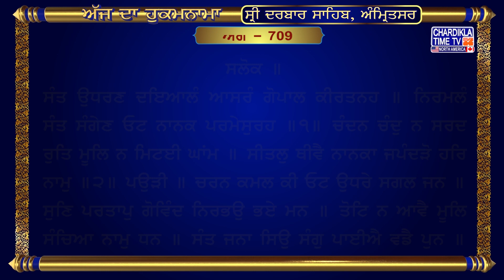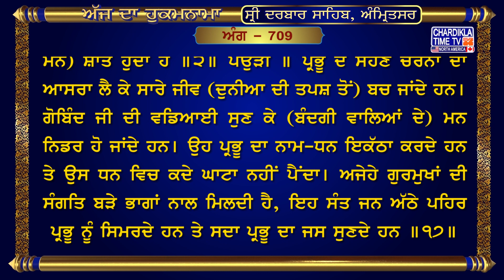Hukamnama Sri Darbar Sahib | Golden Temple Amritsar | Harmandir Sahib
4, Mar 2024

ਅੰਗ :- 709

ਸਲੋਕ ॥
ਸੰਤ ਉਧਰਣ ਦਇਆਲੰ ਆਸਰੰ ਗੋਪਾਲ ਕੀਰਤਨਹ ॥ ਨਿਰਮਲੰ ਸੰਤ ਸੰਗੇਣ ਓਟ ਨਾਨਕ ਪਰਮੇਸੁਰਹ ॥੧॥ ਚੰਦਨ ਚੰਦੁ ਨ ਸਰਦ ਰੁਤਿ ਮੂਲਿ ਨ ਮਿਟਈ ਘਾਂਮ ॥ ਸੀਤਲੁ ਥੀਵੈ ਨਾਨਕਾ ਜਪੰਦੜੋ ਹਰਿ ਨਾਮੁ ॥੨॥ ਪਉੜੀ ॥ ਚਰਨ ਕਮਲ ਕੀ ਓਟ ਉਧਰੇ ਸਗਲ ਜਨ ॥ ਸੁਣਿ ਪਰਤਾਪੁ ਗੋਵਿੰਦ ਨਿਰਭਉ ਭਏ ਮਨ ॥ ਤੋਟਿ ਨ ਆਵੈ ਮੂਲਿ ਸੰਚਿਆ ਨਾਮੁ ਧਨ ॥ ਸੰਤ ਜਨਾ ਸਿਉ ਸੰਗੁ ਪਾਈਐ ਵਡੈ ਪੁਨ ॥ ਆਠ ਪਹਰ ਹਰਿ ਧਿਆਇ ਹਰਿ ਜਸੁ ਨਿਤ ਸੁਨ ॥੧੭॥

ਅਰਥ: ਜੋ ਸੰਤ ਜਨ ਗੋਪਾਲ-ਪ੍ਰਭੂ ਦੇ ਕੀਰਤਨ ਨੂੰ ਆਪਣੇ ਜੀਵਨ ਦਾ ਸਹਾਰਾ ਬਣਾ ਲੈਂਦੇ ਹਨ, ਦਿਆਲ ਪ੍ਰਭੂ ਉਹਨਾਂ ਸੰਤਾਂ ਨੂੰ (ਮਾਇਆ ਦੀ ਤਪਸ਼ ਤੋਂ) ਬਚਾ ਲੈਂਦਾ ਹੈ, ਉਹਨਾਂ ਸੰਤਾਂ ਦੀ ਸੰਗਤਿ ਕੀਤਿਆਂ ਪਵਿਤ੍ਰ ਹੋ ਜਾਈਦਾ ਹੈ। ਨਾਨਕ ਜੀ! (ਤੂੰ ਭੀ ਅਜੇਹੇ ਗੁਰਮੁਖਾਂ ਦੀ ਸੰਗਤਿ ਵਿਚ ਰਹਿ ਕੇ) ਪਰਮੇਸਰ ਦਾ ਪੱਲਾ ਫੜ ॥੧॥ ਭਾਵੇਂ ਚੰਦਨ (ਦਾ ਲੇਪ ਕੀਤਾ) ਹੋਵੇ ਚਾਹੇ ਚੰਦ੍ਰਮਾ (ਦੀ ਚਾਨਣੀ) ਹੋਵੇ, ਤੇ ਭਾਵੇਂ ਠੰਢੀ ਰੁੱਤ ਹੋਵੇ – ਇਹਨਾਂ ਦੀ ਰਾਹੀਂ ਮਨ ਦੀ ਤਪਸ਼ ਉੱਕਾ ਹੀ ਮਿਟ ਨਹੀਂ ਸਕਦੀ। ਨਾਨਕ ਜੀ! ਪ੍ਰਭੂ ਦਾ ਨਾਮ ਸਿਮਰਿਆਂ ਹੀ ਮਨੁੱਖ (ਦਾ ਮਨ) ਸ਼ਾਂਤ ਹੁੰਦਾ ਹੈ ॥੨॥ ਪਉੜੀ ॥ ਪ੍ਰਭੂ ਦੇ ਸੋਹਣੇ ਚਰਨਾਂ ਦਾ ਆਸਰਾ ਲੈ ਕੇ ਸਾਰੇ ਜੀਵ (ਦੁਨੀਆ ਦੀ ਤਪਸ਼ ਤੋਂ) ਬਚ ਜਾਂਦੇ ਹਨ। ਗੋਬਿੰਦ ਜੀ ਦੀ ਵਡਿਆਈ ਸੁਣ ਕੇ (ਬੰਦਗੀ ਵਾਲਿਆਂ ਦੇ) ਮਨ ਨਿਡਰ ਹੋ ਜਾਂਦੇ ਹਨ। ਉਹ ਪ੍ਰਭੂ ਦਾ ਨਾਮ-ਧਨ ਇਕੱਠਾ ਕਰਦੇ ਹਨ ਤੇ ਉਸ ਧਨ ਵਿਚ ਕਦੇ ਘਾਟਾ ਨਹੀਂ ਪੈਂਦਾ। ਅਜੇਹੇ ਗੁਰਮੁਖਾਂ ਦੀ ਸੰਗਤਿ ਬੜੇ ਭਾਗਾਂ ਨਾਲ ਮਿਲਦੀ ਹੈ, ਇਹ ਸੰਤ ਜਨ ਅੱਠੇ ਪਹਿਰ ਪ੍ਰਭੂ ਨੂੰ ਸਿਮਰਦੇ ਹਨ ਤੇ ਸਦਾ ਪ੍ਰਭੂ ਦਾ ਜਸ ਸੁਣਦੇ ਹਨ ॥੧੭॥

hukamnama,
hukamnama sahib,
hukamnama today,
hukamnama amritsar,
hukamnama ardas,
hukamnama app,